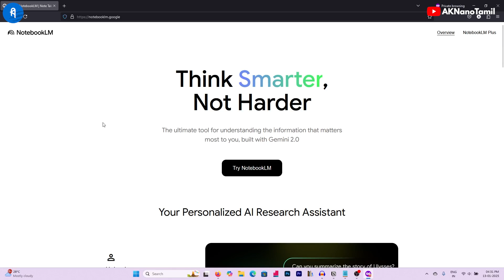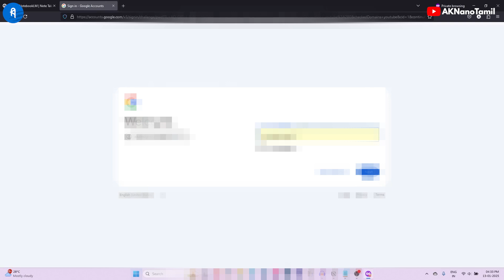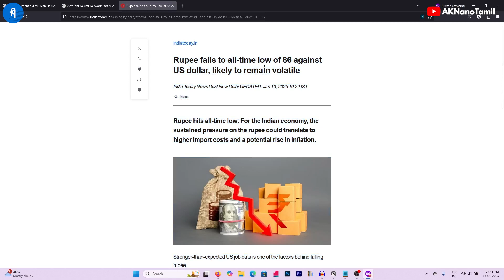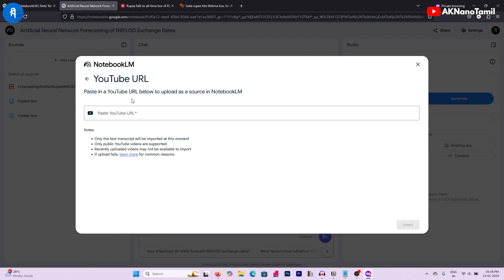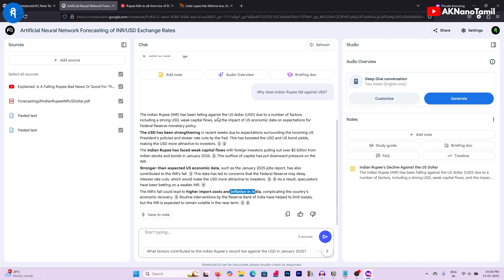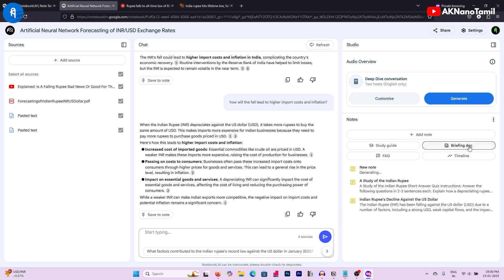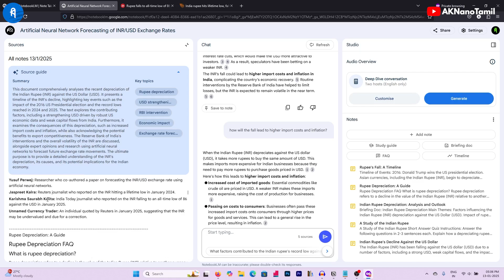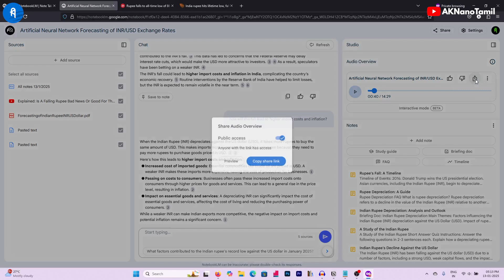How To Use NotebookLM For Beginners In 2025 (NotebookLM Tutorial in Tamil)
Use NotebookLM for research, writing, and learning. Learn everything in this video.